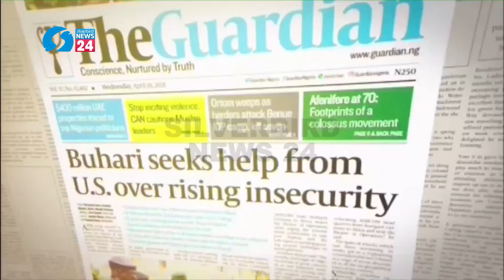World Poverty Day: Dignity For All In Practice